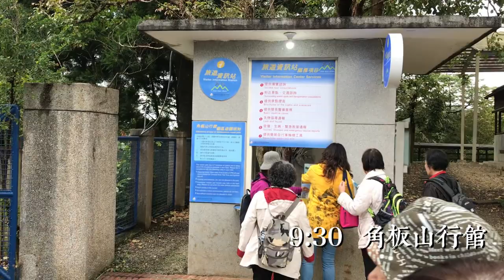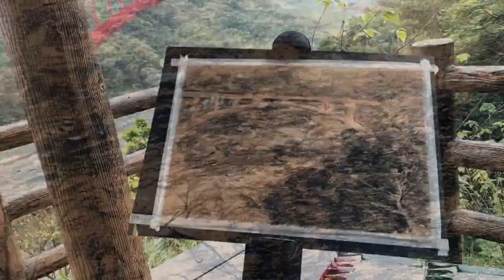水彩大溪寫生示範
本為課程實況錄影，如欲詳細課程請洽詢
●臺藝大學分班 (星期二晚間)

●三民社大  電話 / 陳淑君小姐 (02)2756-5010
星期三 09:30 - 15:00 -寫生素描 (龍山社大/圓山站)
星期五 09:30 - 16:00 --油畫、立體創作 (三民社大/南京三民站)
星期六 14:00 - 16:00 -- 壓克力粉彩 (三民社大/南京三民站)
歡迎體驗，加入有趣多元的藝術課程